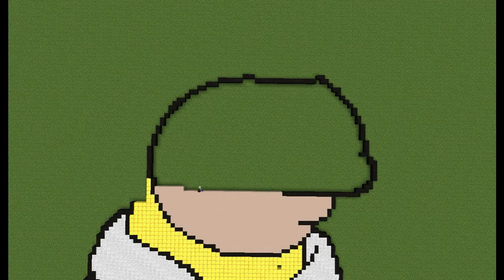Minecraft - Pixel artok #2 (Homér Simpson)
Megpróbálok a videóimba minél kevesebb kommentárt tenni.